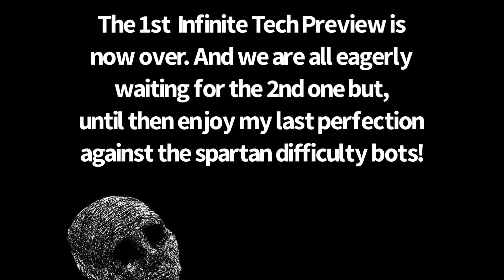Last Halo Infinite Perfection!